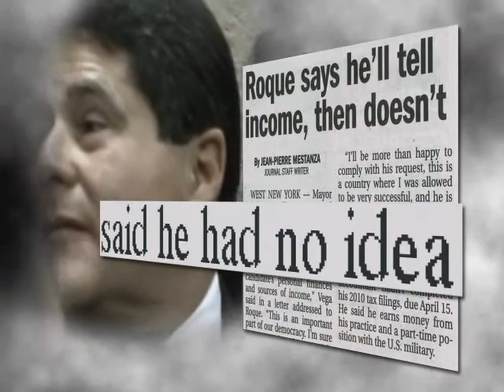Political TV ad---WHY Felix Roque? Alan Sklar=Voiceover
Felix Roque is "bad medicine" for West New York, NJ.    Political TV ad denouncing Roque as undesirable politician.  Narrated by Alan Sklar
Alan Sklar is a voice over talent in the Greater NYC market.